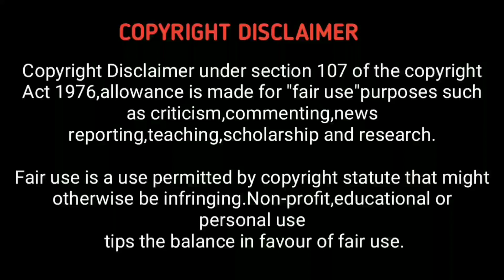Road To Paloma (2022) Movie Review | Hollywood Movies in Tamil | Hollywood World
(open ஆகவில்லை எனில் "Hollywood World YouTube" என்று Search செய்யவும்).